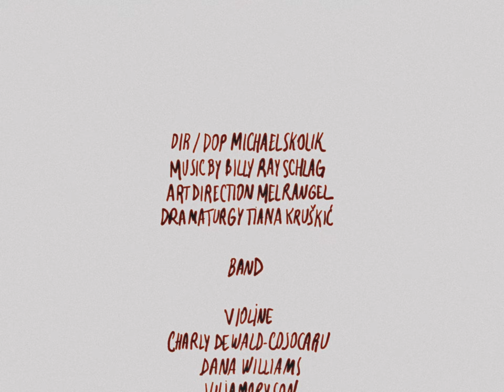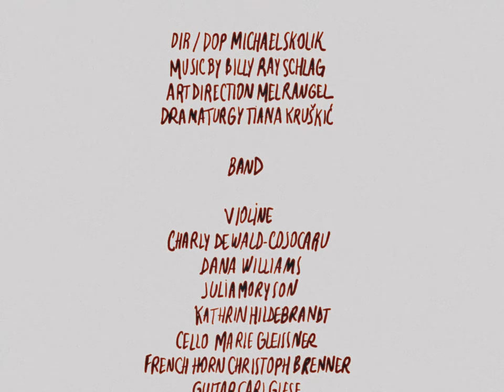Hör Gut Zu - Yoshua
Rassismus in meiner Welt
Alles was man sich darunter vorstellt, will man sich nicht erahnen.
Als ich 4 Jahre alt war, erklärte mir mein Vater anhand von zwei Eiern mit unterschiedlichen Schalen - ein weißes und ein braunes - wie unterschiedlich Menschen wir sind.
„Was ist in den Eiern drin?“, fragte er mich.
Ich antwortete: „Eiweiß und Eigelb.“
Genauso sind wir Menschen auch: unterschiedliche Schalen, aber innen drin das Gleiche.
Im Kindergarten machte ich meine erste Erfahrung. Erzieher waren fies.
Buntstifte in Hautfarbe. Nicht meine Haut.
Später in meiner Schulzeit kamen mir Mitschüler mit Snickers-Verpackungen und nannten mich Snickers. Weil es sich so schön auf das N-Wort reimte.
In diesem Moment war meine Herkunft egal: Schwarze Haut ist Schwarze Haut.
Ich konnte mich nicht beklagen, keinen Bock, Schläge zu kassieren.
Aktuell.
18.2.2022 : angetrunkener Nazi greift mich an und will mir sein Messer in den Hals rammen. Ich stoße ihn weg. Er taumelt davon. Ich renne und renne und verschließe mich zwei Tage in meinem Zimmer. Scham und Einsamkeit. Weil man mit niemanden kommunizieren mag.
Ich redete doch noch mit meinen zwei Freunden und sie sagten zu mir: „Geh zur Polizei!“ Und ich ging.
Ich habe beschlossen, nicht mehr zu schweigen. Denn, je mehr man schweigt, desto weniger wird man aufmerksam.
Von dem Moment an hab ich beschlossen, mutig zu sein. Aufzustehen.
Also. Hör gut zu.
Yoshua, 21